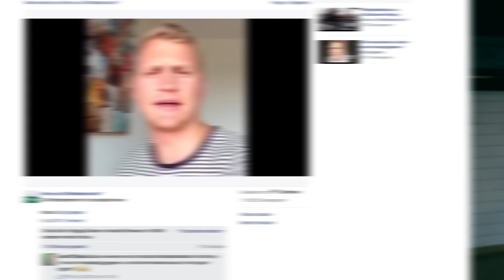ONTHULLING nieuwe HOSTS! - CONCENTRATE SEIZOEN 2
Seizoen 2 is begonnen! We hebben nieuwe hosts en de komende weken zie je nieuwe video's onder de labels X, E en U!

Maandag 17:00 uur:
CONCENTRATE X is het stoutste broertje van onze drie nieuwe labels. X verlegt grenzen, is shockerend en is all about ACTION! Extreem!

Woensdag 17:00 uur:
CONCENTRATE E is nieuwsgierig, een tikje spannend en duikt in de wereld van de showbizz! TOP Entertainment!

Donderdag 17:00 uur (laatste donderdag van de maand om 19:00 uur livestream):
CONCENTRATE U is interactief, actueel, live en draait om niemand minder dan YOU!